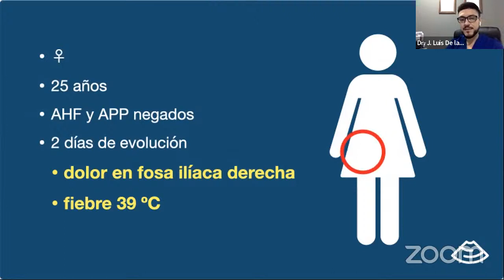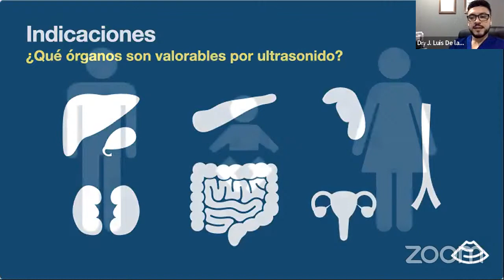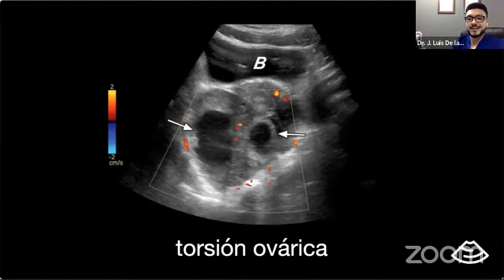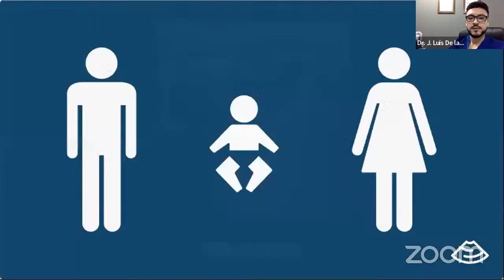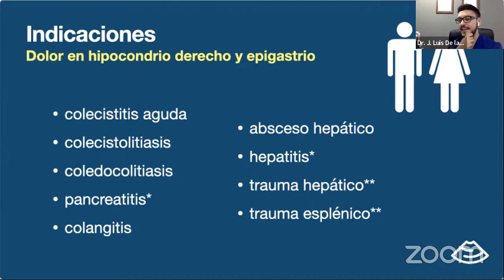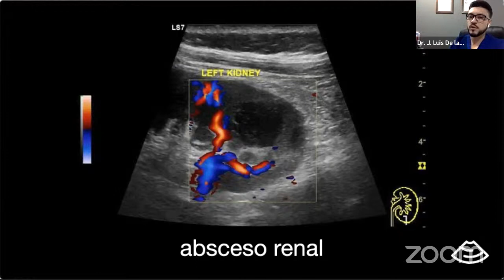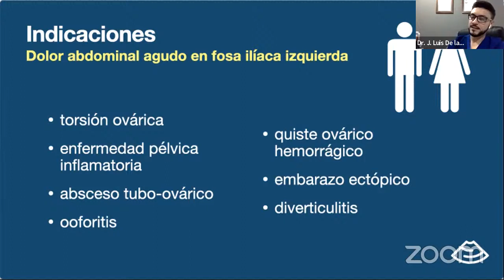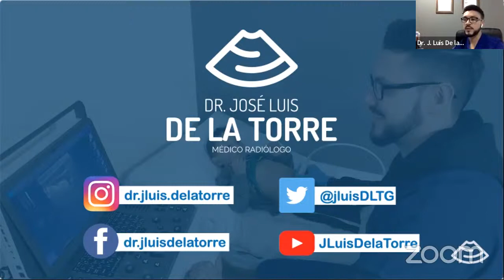Seminario Imagenología | Ultrasonido en abdomen agudo | Dr. Jose Luís de la Torre